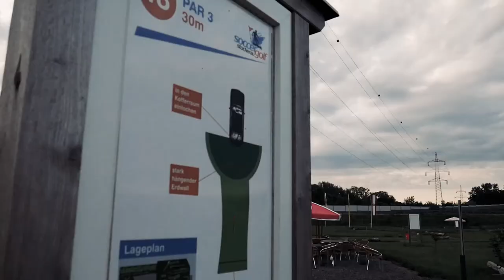Soccergolf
Fußball + Golf = Soccergolf und Spaß.

Songs ▼▼▼